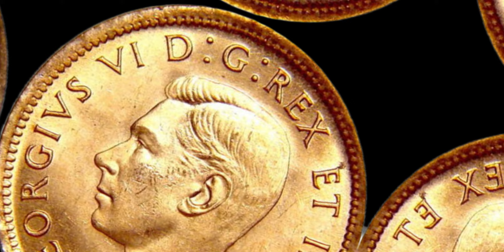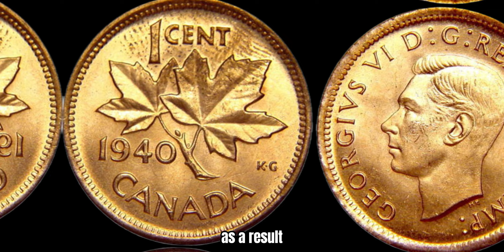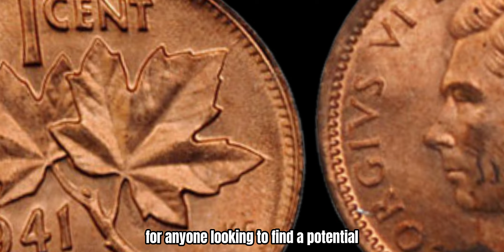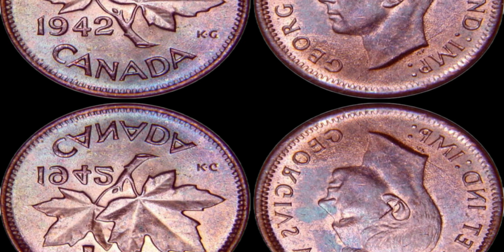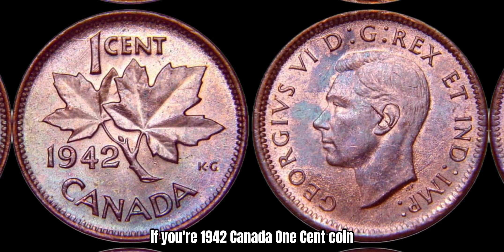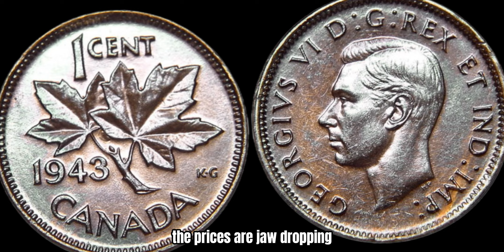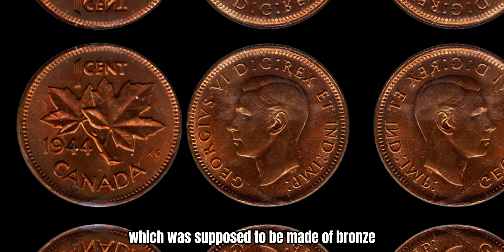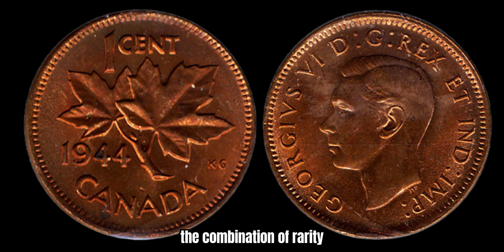DO YOU HAVE ONE OF THESE CANADIAN 1 CENT COINS THAT COULD MAKE YOU MONEY?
Hidden Treasures in Your Pocket! In this video, we uncover rare and valuable Canadian 1 cent coins that could be worth a fortune. Find out if you have one of these elusive gems that could turn your change into big money!